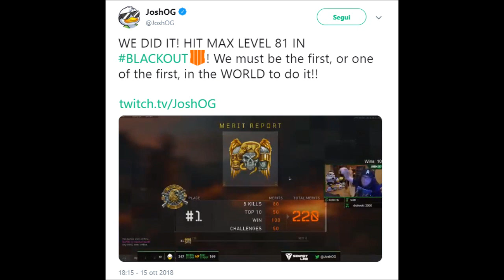GUIDA MAPPA BLACKOUT - MYSTERY BOX, ELICOTTERI, ZONE DI LOOT E MOLTO ALTRO [BLACKOPS4 ITA - BO4 ITA]